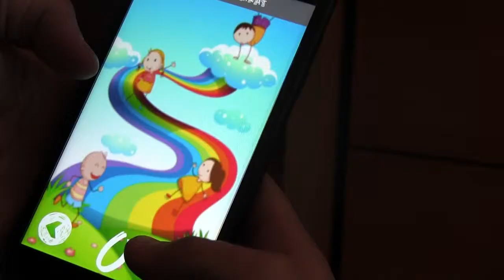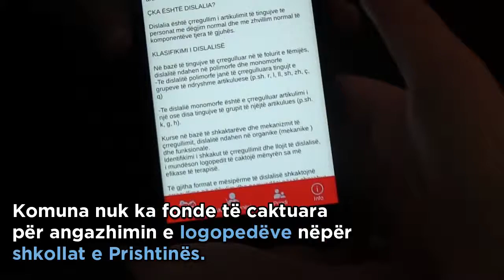Numri i rasteve shtron nevojën për logopedë në shkolla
Kuptoni më shumë për fëmijët që kanë probleme me Logopedinë dhe cilat janë sjelljet apo nevojat e tyre.

Projekti iEgage & iWirite mbështetet nga USAID Kosovo, implementohet nga Internews në partneritet me FHI 360, dhe zbatohet në Kosovalive.